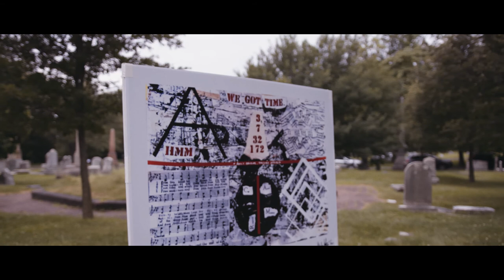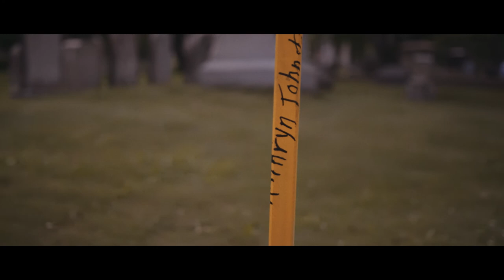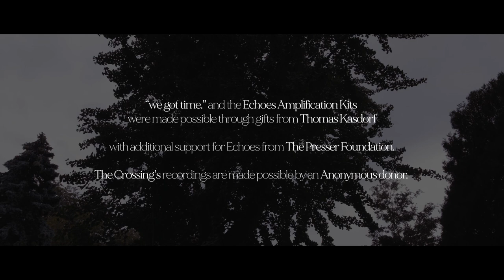The Crossing / Matana Roberts "we got time." (concert film)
The Crossing

"we got time."
by Matana Roberts (2020)
from The Month of Moderns 2021
presented by The Crossing, Penn Live Arts, and Ars Nova Workshop
concert film captured June 13, 2021
The Woodlands
Philadelphia, Pennsylvania

Composer, sound artist, and jazz saxophonist Matana Roberts has created a collage of sound that reflects on the world we live in, positioning the loss of Breonna Taylor at the center of that world, as we ask questions about the meaning of words familiar to us through historic documents – the United States’ Declaration of Independence, the Preamble and First Amendment to our Constitution, the 19th-century hymn Pass Over to The Rest, event data related to Ms. Taylor’s death, and a roll call of the names of Black women lost in ways similarly. Matana writes of this sound quilt as a communal practice: "a scrap alone is of no use, but a scrap bounded together by others of its diverse kind will move beyond anything that it ever thought it could be."

Audio by Paul Vazquez of Digital Mission Audio Services